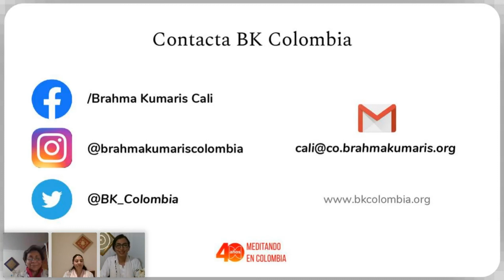Panel La educación espiritual en el mundo actual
Participan: Claudia Veloza y Deisy Maestre. Modera Laura Ordoñez

EAD | Educación A Distancia: Curso gratis de meditación Raja Yoga on line. Con los más experimentados profesores. Disponibles en el horario que más te convenga.

Blog Interesantes artículos con respuestas espirituales a la situación mundial y videos de actualidad.

Instagram Programaciones on line y en vivos.